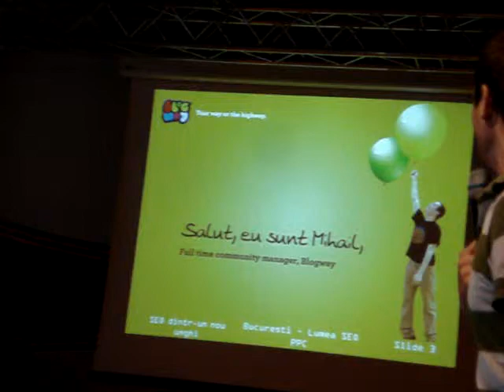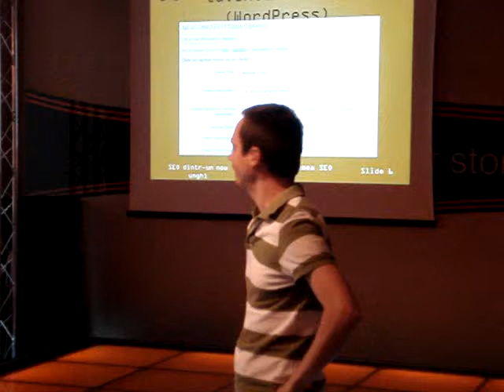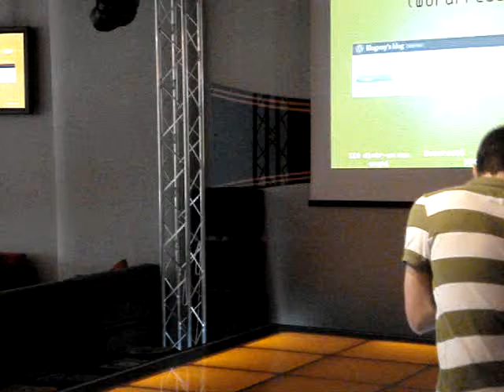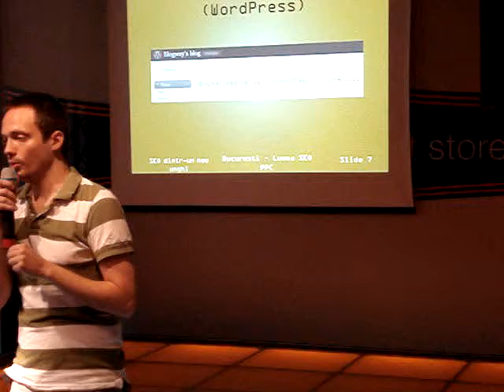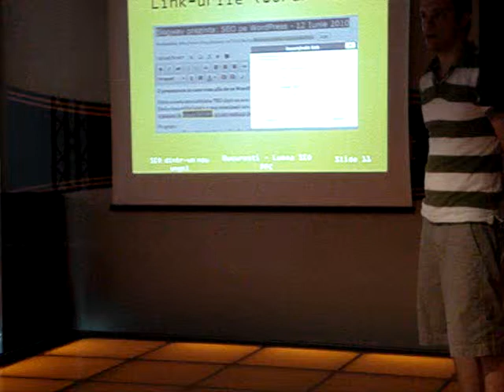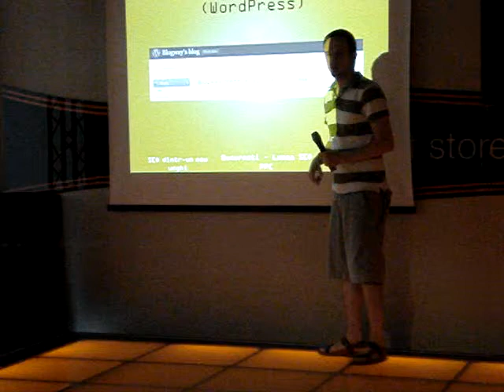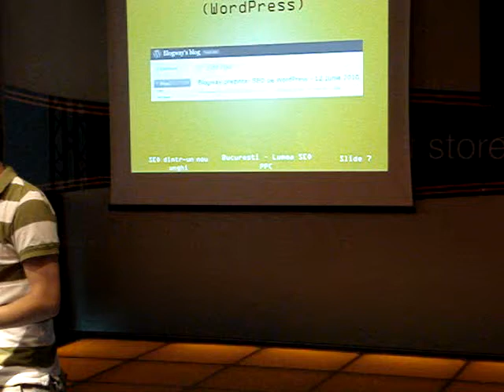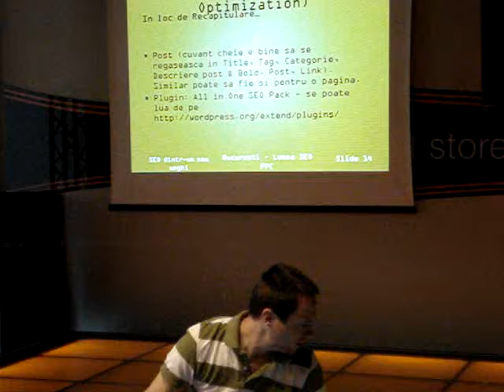2010.06.12 Mihail MUSAT - SEO pe WordPress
Mihail MUȘAT a susținut o prezentare pe tema "SEO pe WordPress" la Orange Concept Store București, în data de 12 iunie 2010. Detalii pe